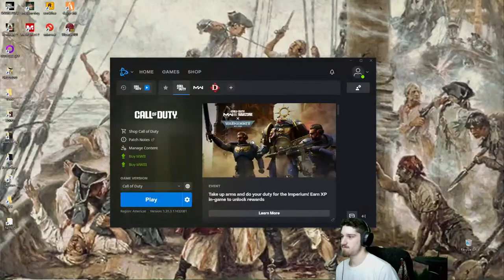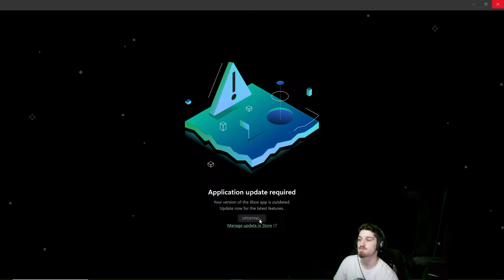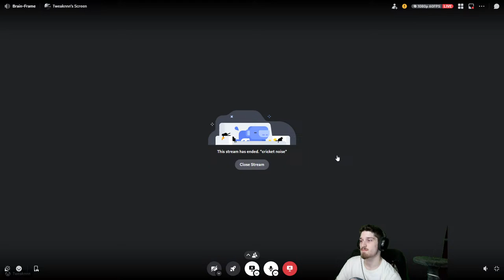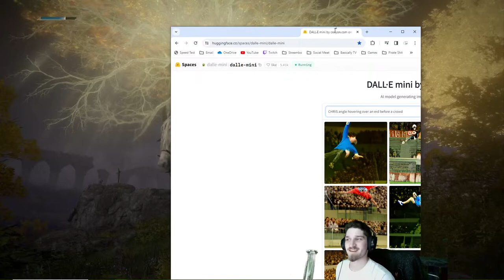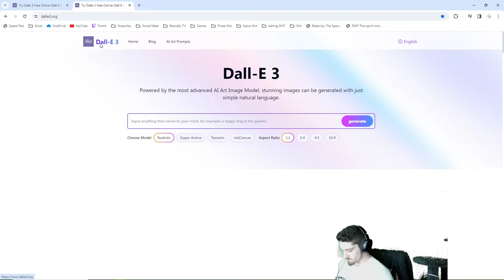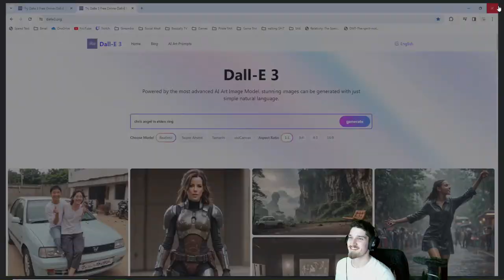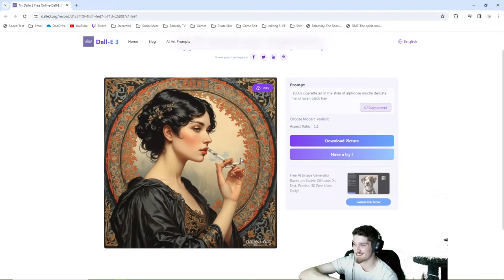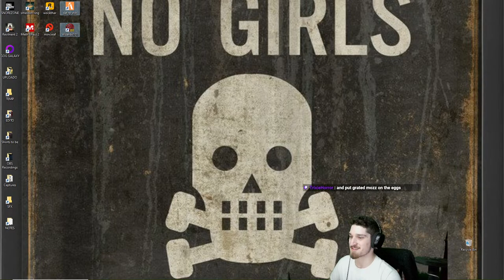FIRST elden ring PLAYTHROUGHM, guided by elder phalynx of the order